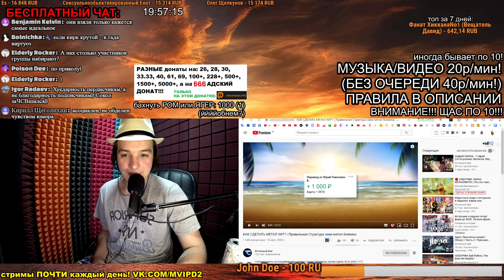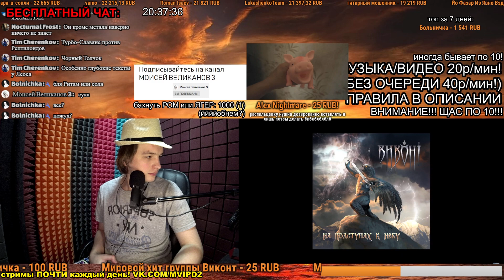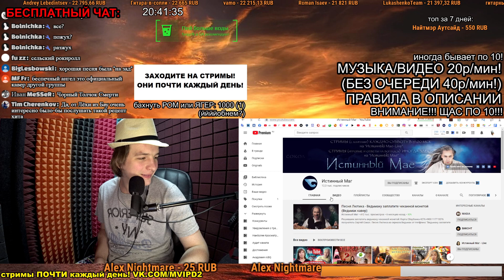СМОТРИМ: КАК СДЕЛАТЬ МЕТАЛ ХИТ? | Правильная Структура хеви-метал боевика